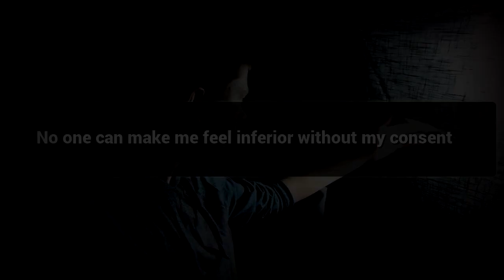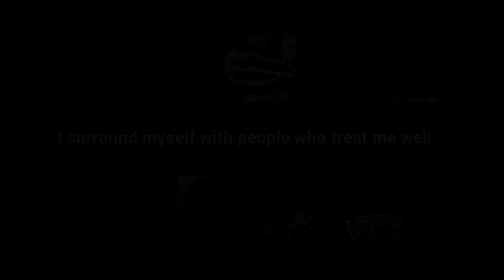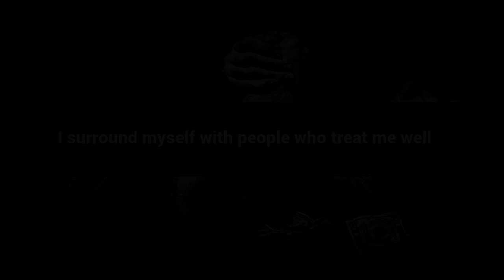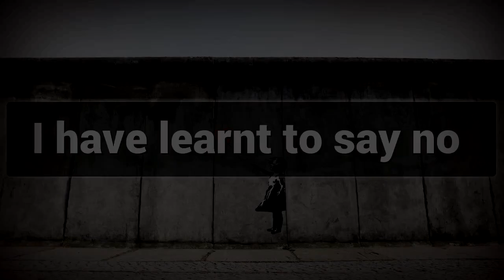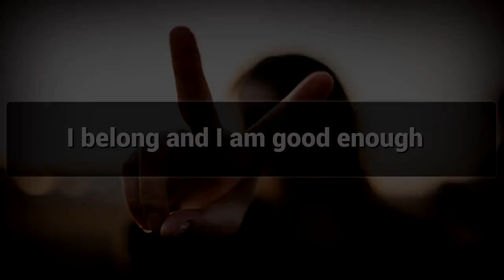Overcoming Social Conflict affirmations mp3 music audio - Law of attraction - Hypnosis - Subliminal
Positive Affirmations for Overcoming Social Conflict.

Watch this Postive Affirmations video for Overcoming Social Conflict and lead a Happy Life.